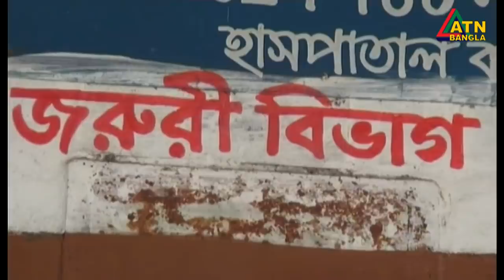এটিএন বাংলা প্রতিঘন্টার সংবাদ । 11am | 16.04.2020 | ATN Bangla Hourly News